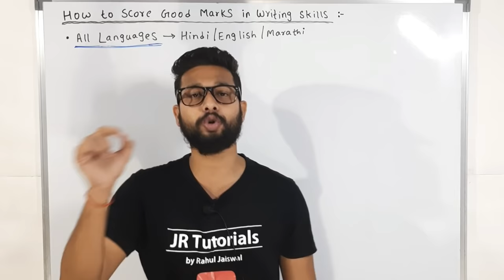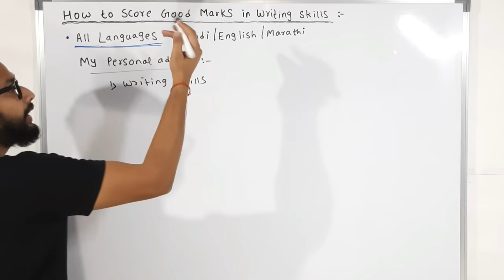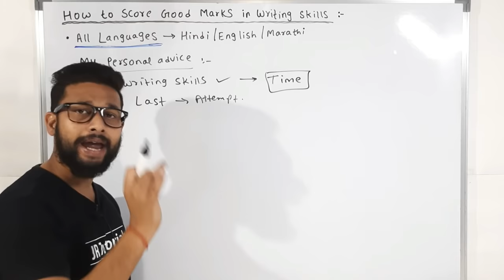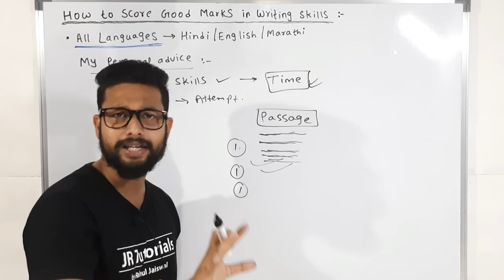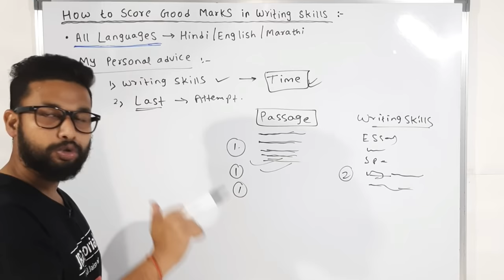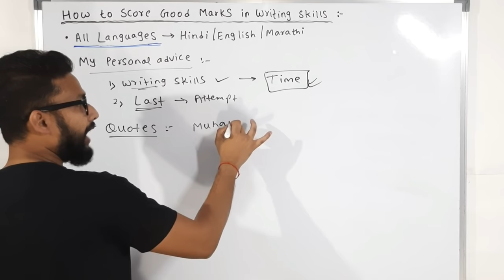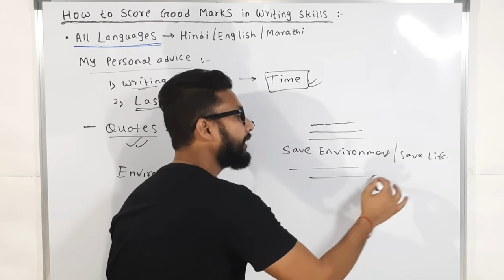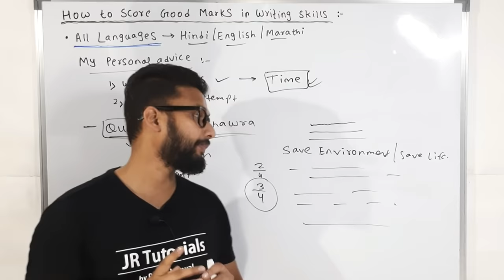How to Score Good Marks in Writing Skills | JR Tutorials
Hi Everyone.

New Channel link :- 👇👇👇👇👇👇
JR Tutorials National Study